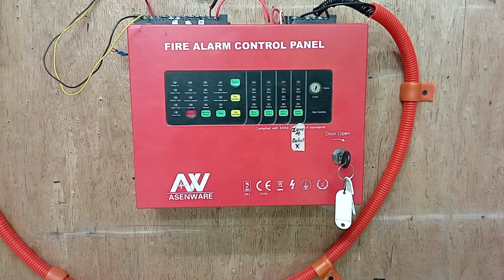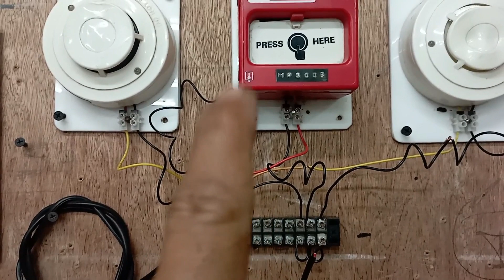FDAs parallel connections tutorial